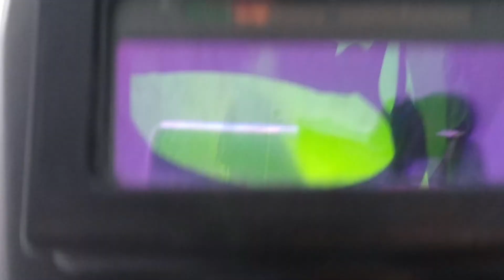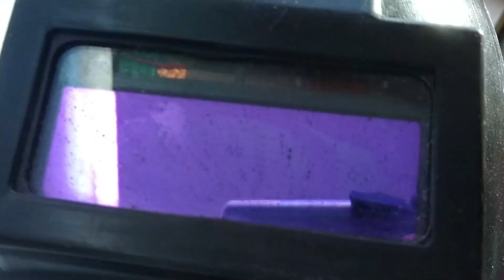🚨 ¿Tu CARETA de SOLDAR NO OSCURECE? ✅ Prueba RÁPIDA de Funcionamiento (¡Antes de Soldar!) 💰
Aprende a **verificar si tu careta electrónica para soldar está funcionando correctamente** con esta prueba rápida y esencial. La careta de **auto-oscurecimiento** es tu principal protección contra el arco de soldadura, y checar el **fotosensor** o la **fotoresistencia** es vital para tu seguridad.

En este video te mostramos el método para comprobar que la lente reaccione al tapar el sensor, te damos tips si tienes una careta **solar** o de **batería** (pila CR2032), y te recordamos la importancia de este diagnóstico antes de empezar cualquier trabajo de **soldadura**. ¡Asegúrate de que tus ojos estén protegidos!

**Pasos y Tiempos del Video (Guía de Reparación):**

* [00:00:04] Introducción y objetivo: Verificar el correcto funcionamiento de la careta electrónica.
* [00:00:22] Explicación de la prueba: Voltear la careta para checar la función de oscurecimiento.
* [00:00:36] Demostración de la prueba rápida: Tapar la fotoresistencia para que la lente se oscurezca.
* [00:01:01] Solución para caretas solares: Recargar al sol si no oscurece correctamente (5 minutos).
* [00:01:07] Solución para caretas de batería: Reemplazar la pila (comúnmente CR2032).
* [00:01:34] Advertencia de Seguridad: Importancia de checar la careta antes de empezar a soldar.

Aviso: Todos los vídeos subidos en este canal son hechos con la intención de entretener, favor de no replicar lo que se ve en los videos pues podría ser peligroso. Lo que se haga con la información compartida en este video es responsabilidad de quien la pone en práctica.